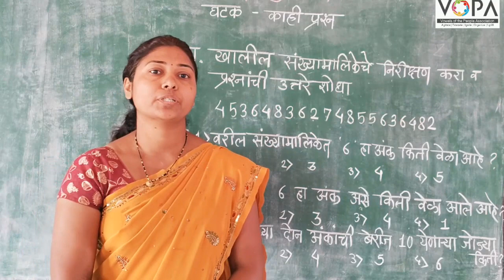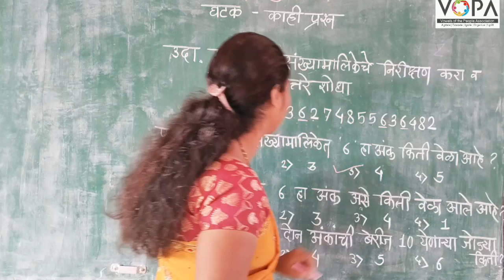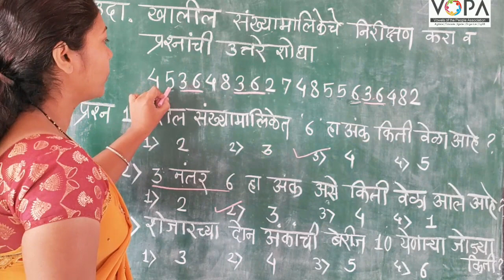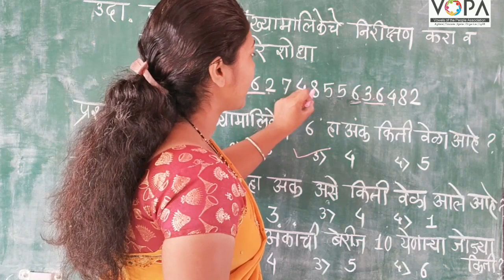८ वी | एन.एम.एम.एस. | बुद्धिमत्ता | काही प्रश्न | V3 | V-School